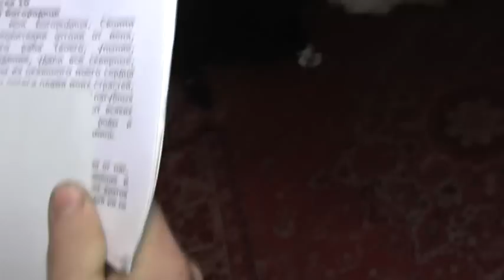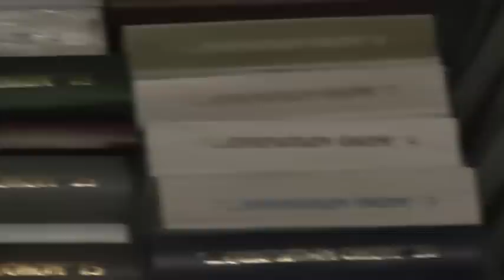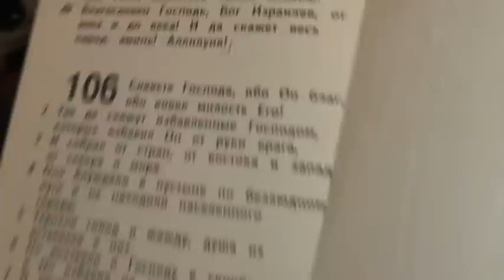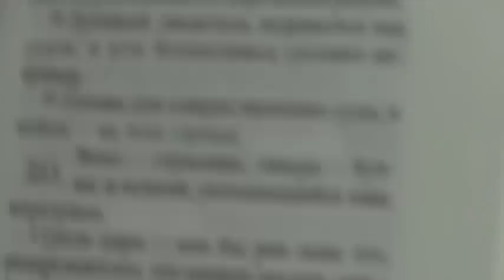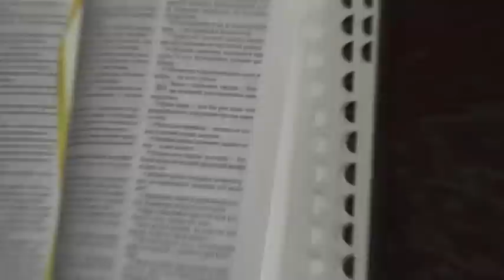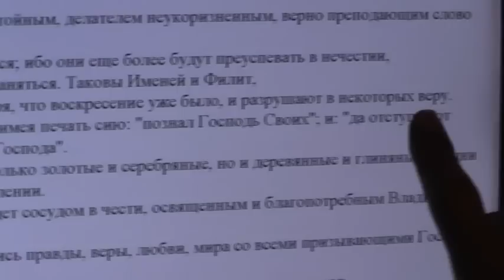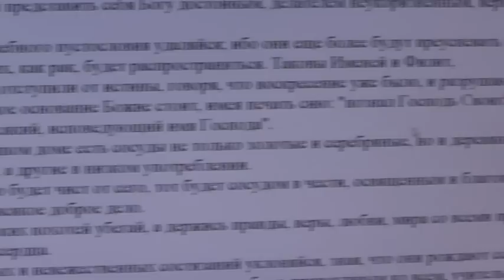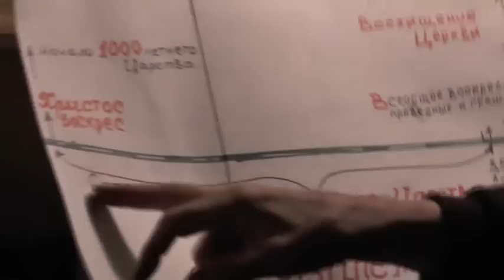Утренняя молитва и о 1000-летии. 06.12.2014 Рейх на земле.